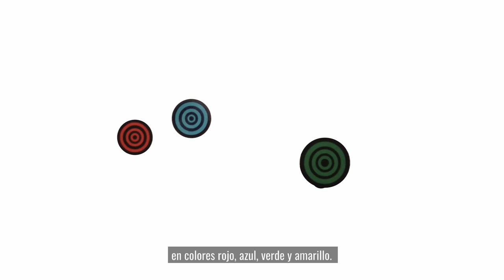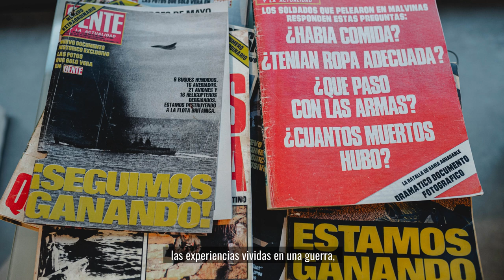2020. Nosotroslosotros. Daniel Ontiveros. Geometría en Gettysburg. Sala I.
Figuración y abstracción se unifican en la pintura Geometría en Gettysburg realizada por Daniel Ontiveros a partir de la fotografía original de Timothy O' Sullivan en 1863, registro fotográfico de una batalla ocurrida en el siglo XIX.
La exposición NOSOTROSLOSOTROS inauguró en el Espacio de Arte de la Fundación OSDE el 20 de febrero. Curada por María Teresa Constantin, con más de 50 obras, entre pinturas e instalaciones, esta exposición reúne obras realizadas entre 1978 y la actualidad que giran en torno a la identidad, la historia (nacional o del arte) y la memoria.